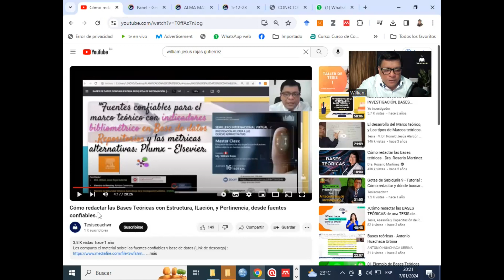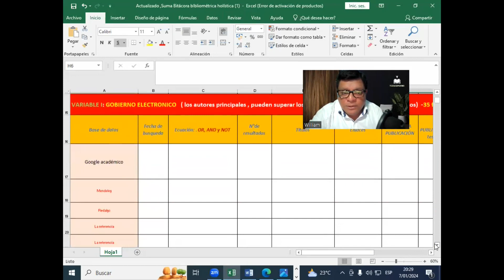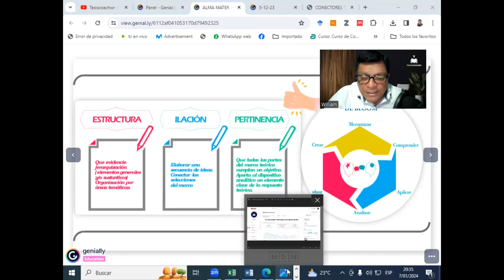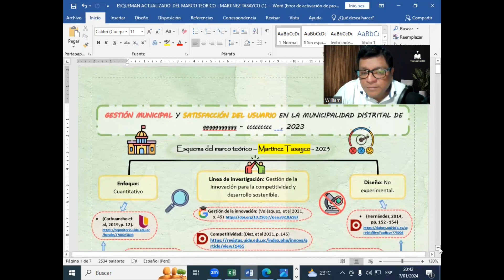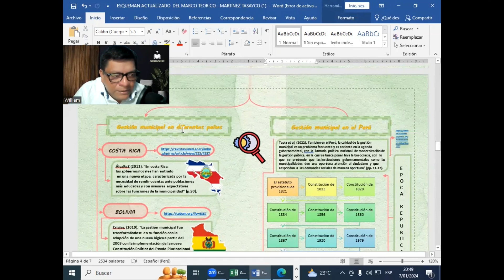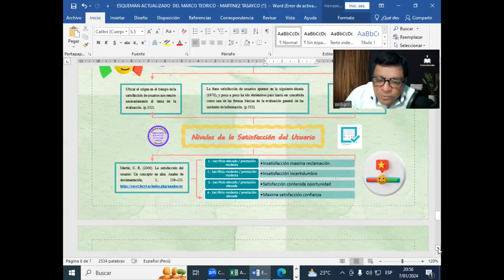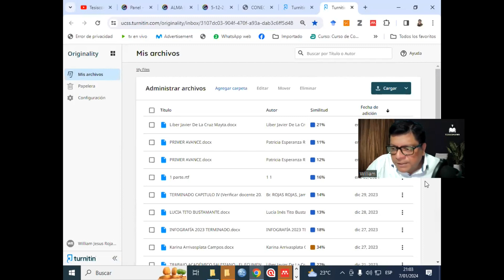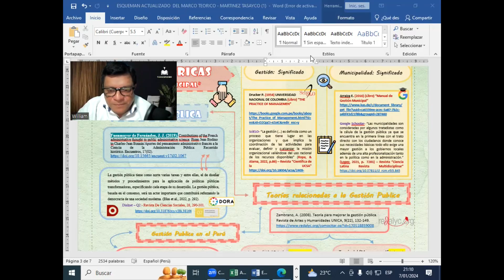Cómo redactar las Bases Teóricas con Estructura, ILación, y Pertinencia, desde fuentes confiables.